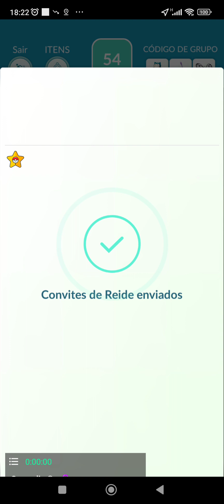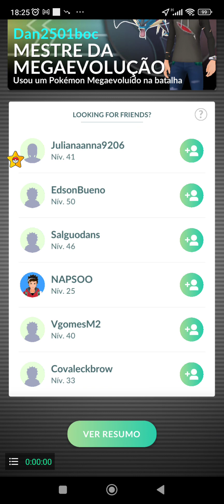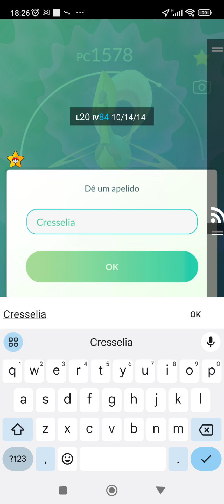Pokémon GO - Raid de Cresselia